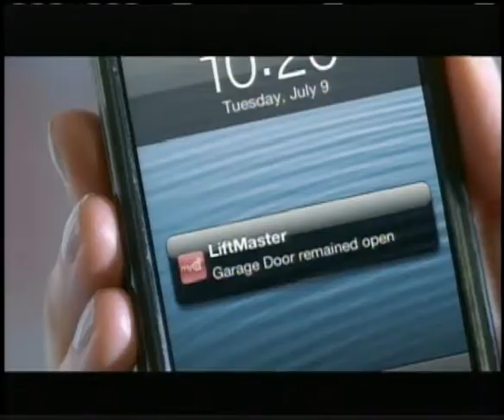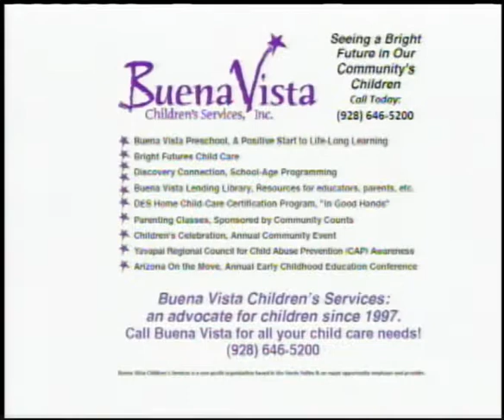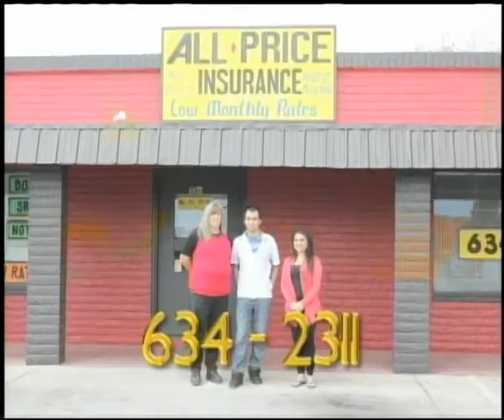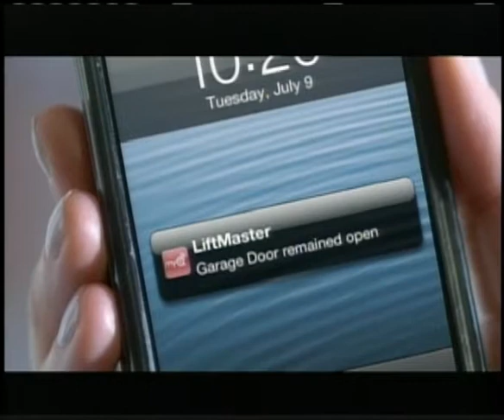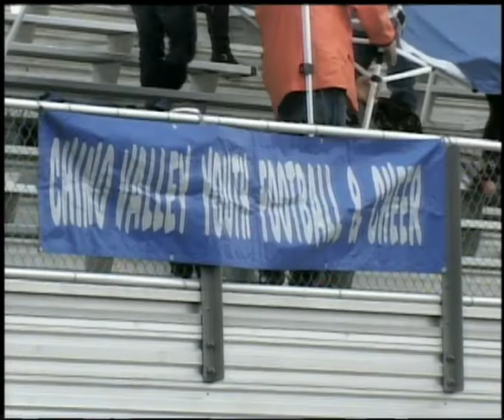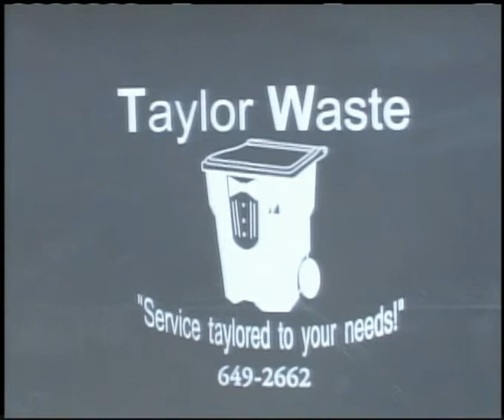NAYF Game 2 MM Champ VVTV Program